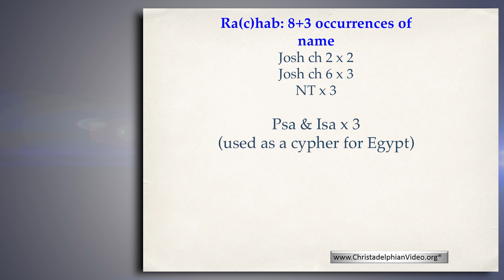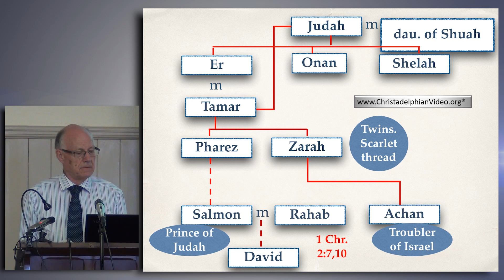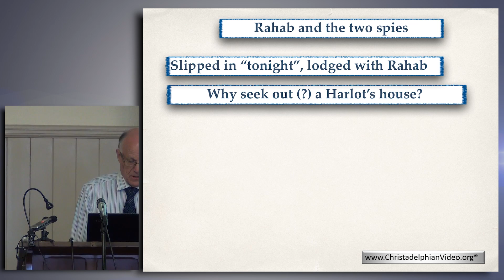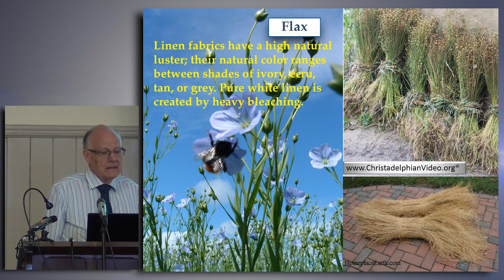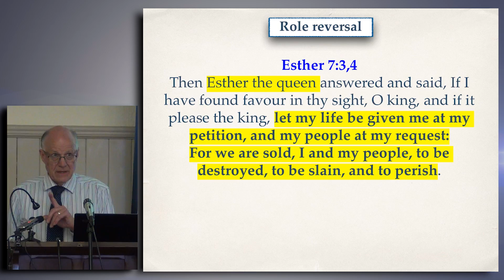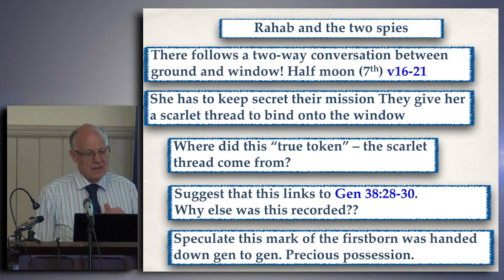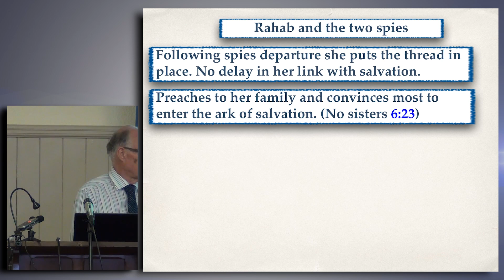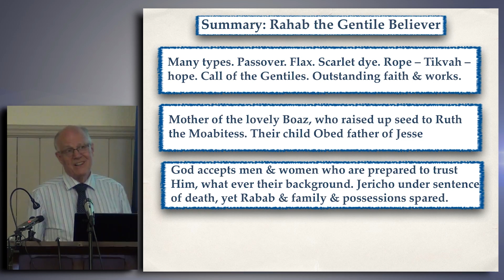Rahab: The Gentile Believer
Christadelphianvideo Bibletruthandprophecy christadelphianstalk Christadelphians Christadelphian Description: Rahab, hearing about the advance of Israel through the wilderness, is persuaded in the greatness of their God. In enabling the triumph of Israel, she secures her own salvation and that of her household. This is a remarkable story of faith demonstrated, held up as an example for all time.